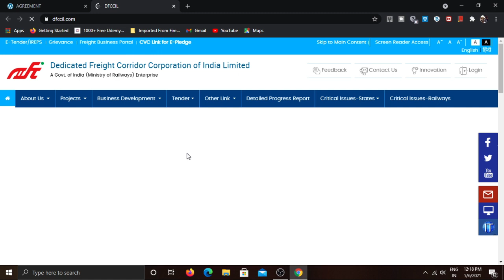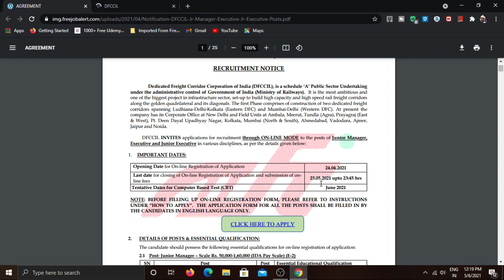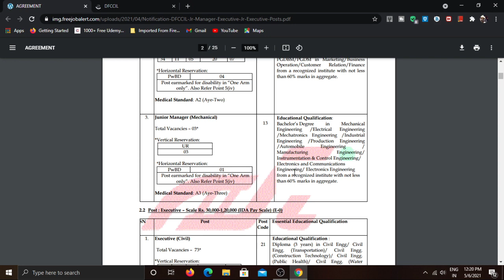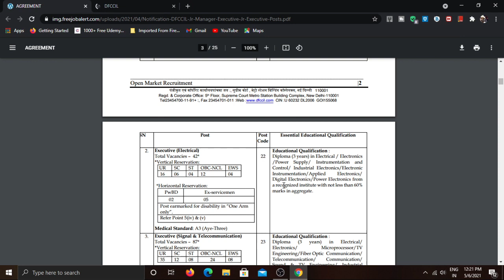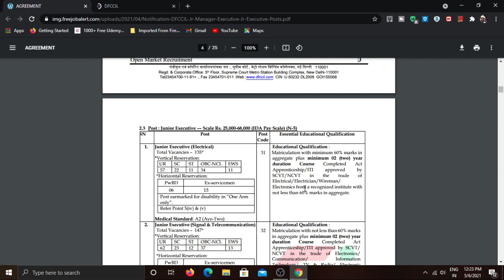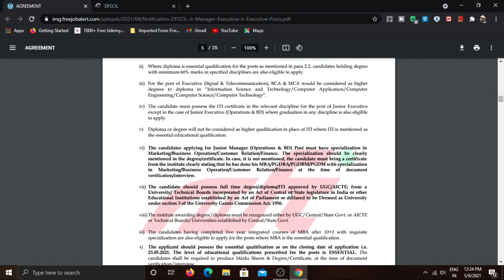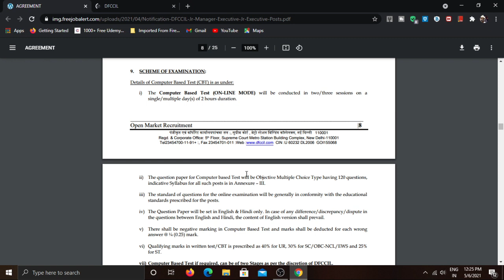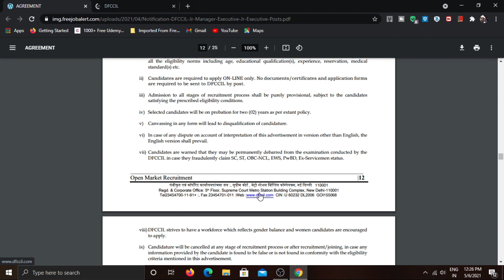DFCCIL VARIOUS VACANCIES QUALIFICATION 10th,ITI, DIPLOMA,DEGREE,MBA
dfccil recruitment 2021
latest dfccil recruitment
latest engineering jobs
how to apply dfccil recruitment 2021